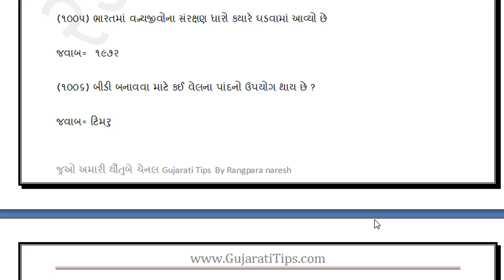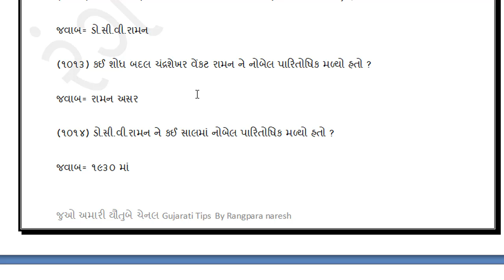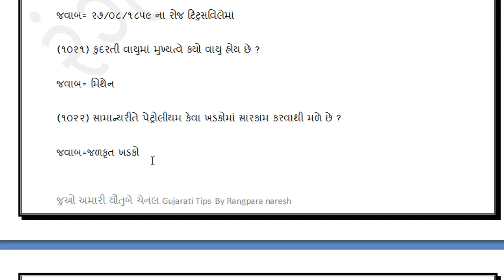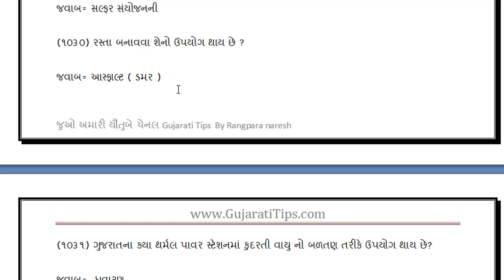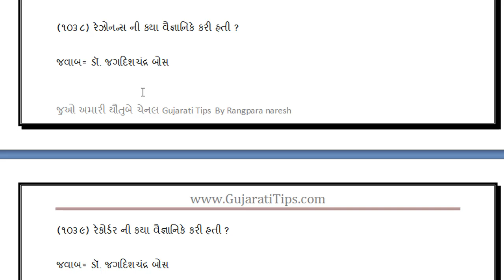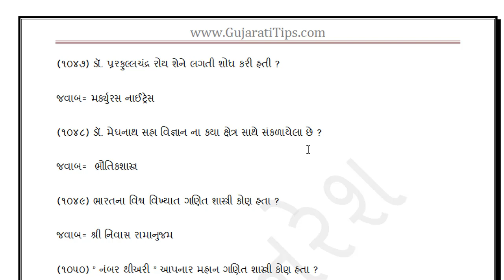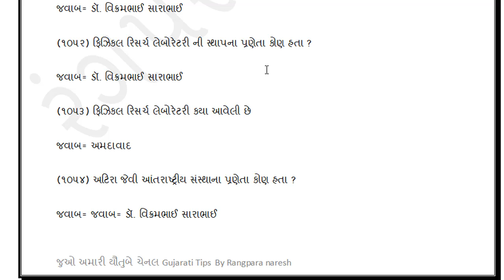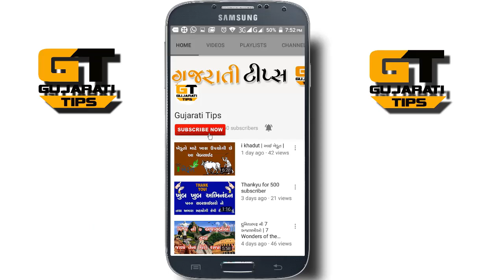વિજ્ઞાન અને ટેક્નોલોજી ભાગ=૨૧ || science and technology part 21 || gk in gujarati || Gujarati tips